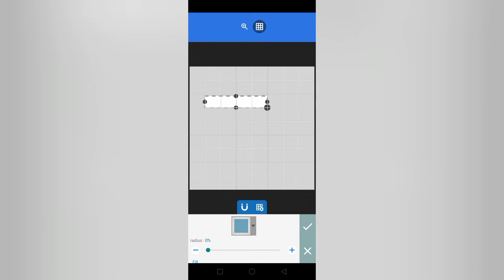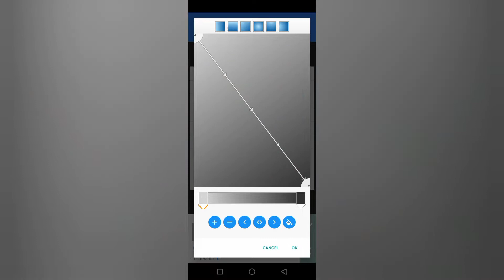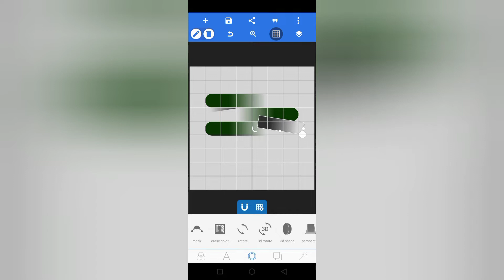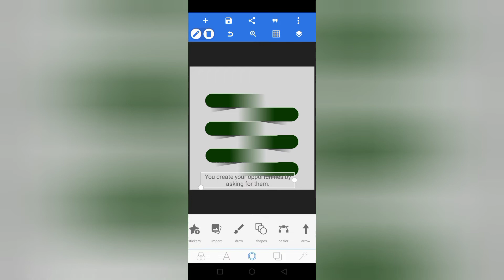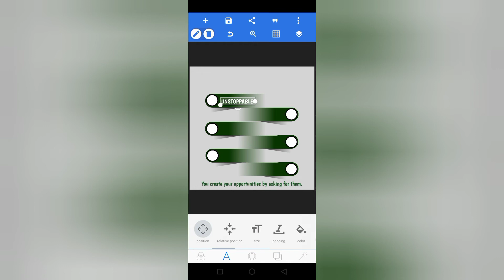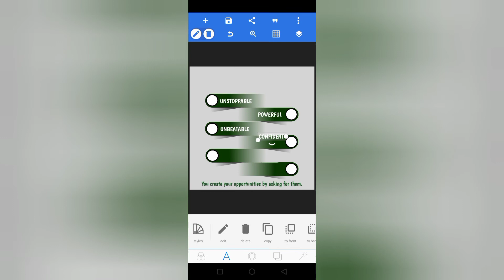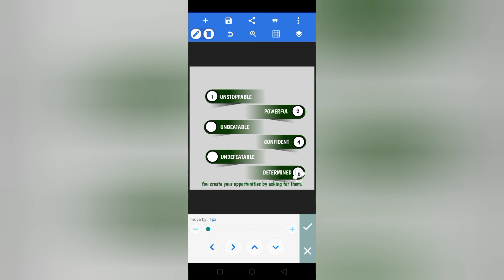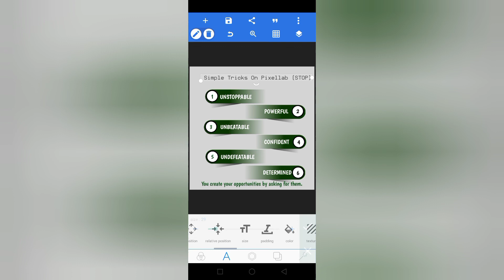INFOGRAPHIC TRICKS ON PIXELLAB// ANDROID DESIGN// PIXELLAB